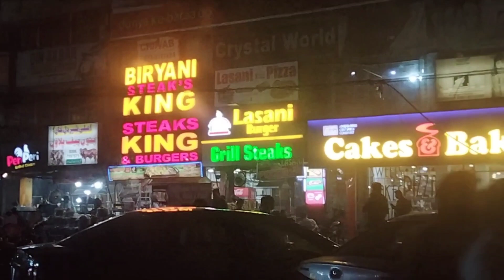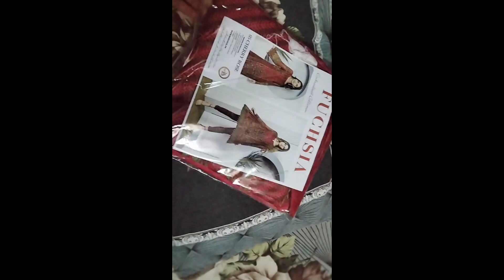little birthday party || jannat ne bnaya b.day card || sis inlaw ne dia 🎁